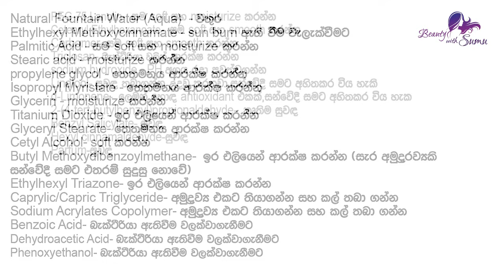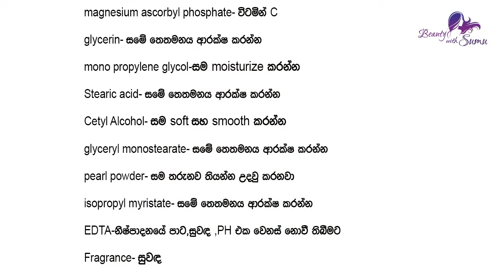Best Fairness Creams In Sri Lanka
Hey Beauties... In this video I will tell you all the details about Ayush,Janet,Nature's Secret,4rever,Himalaya, brands fairness creams.